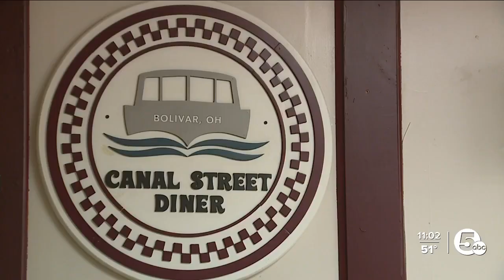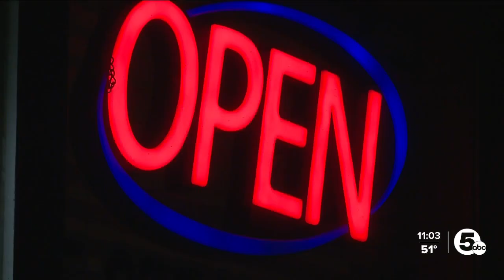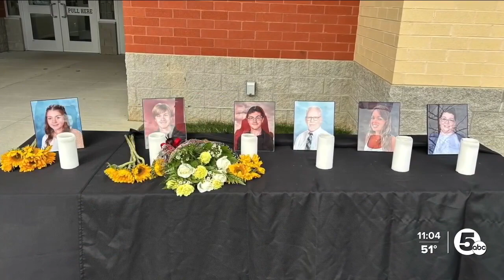'To feed somebody is comforting': local restaurant doing its best to help Tusky Valley families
On Thursday and Friday, 10% of dine-in and carryout orders at Canal Street Diner will go directly to those impacted.